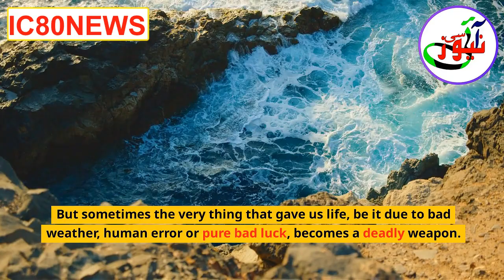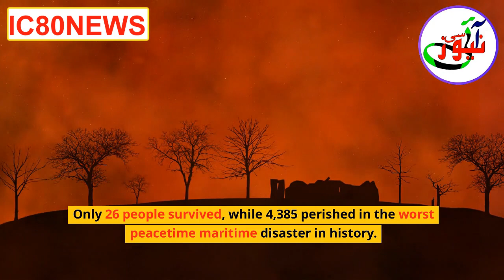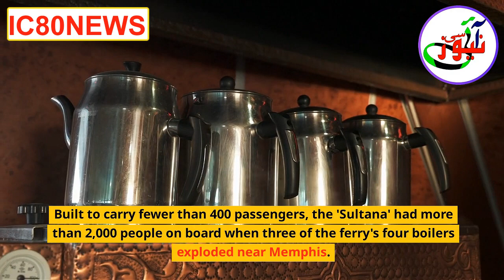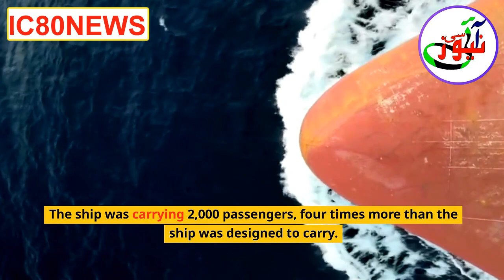🚢Ships in Horrible Storms Unforgettable Revealed from Eight of History's Darkest Shipwrecks IC80NEWS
🚢Discover the untold tales of eight harrowing shipwrecks that endured treacherous storms throughout history. Join us as we delve into the depths of maritime disasters, revealing the unforgettable stories behind these tragic events. Brace yourself for a riveting journey through history's darkest shipwrecks, brought to light in this captivating video.
Query solved...
ships in horrible storms
war ships in horrible storms
cruise ships in bad storms
ships caught in horrible storms
cruise ships in horrible storms
15 ships caught in horrible storms
8 ships caught in horrible storms
Unforgettable Revealed from Eight of History's Darkest Shipwrecks
ships in storms high sea
ships in storms accident
ships in storms compilation
ships in storms at night
ships in storms sinking
ships in storms documentary
ships in storms movies
ships in storms shorts
ships in storms video
ships in storms inside
ships in storms high sea video
ships in storms unbelievable video
ships in storms on the great lakes
ships in storms 2023
ships storms
storm wave ship
ship facing storm
ship ocean storm
i c 8o news
i-c-80-news
ic80news today
ic-80
ic-news today
haqeeqat tv
khoji tv
true ways
noor news
Hindi news
in hindi news
ships storms
storm wave ship
ship facing storm
ship ocean storm